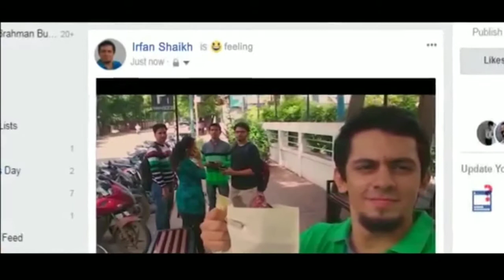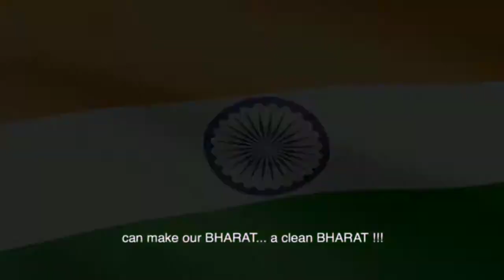हर 10 मिनट में आप भारत को बदल सकते हैं.Every 10 minutes you can change the india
Every 10 minutes you can change the india